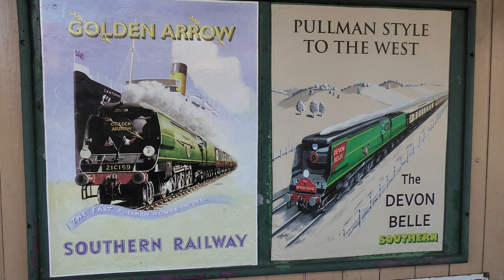‘Flying Scotsman’ , ‘Camelot’ and ‘Wightwick Hall’ at The Bluebell Railway 26th August 2023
A day out to the Bluebell Railway with my Grandson James to see the famous locomotive ‘Flying Scotsman’ plus ‘Camelot’ and ‘Wightwick Hall’ hauling their trains through Horsted Keynes station. A great day out and not crowded as was expected!  The buffet was cooking chips…delicious 😃